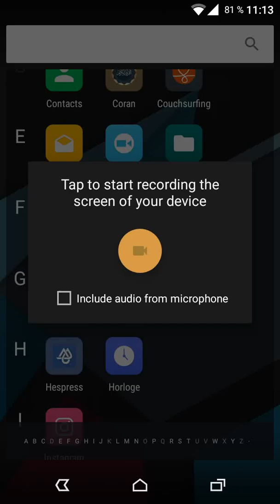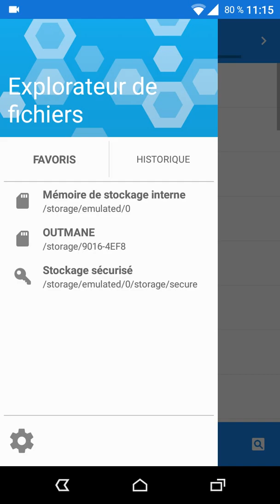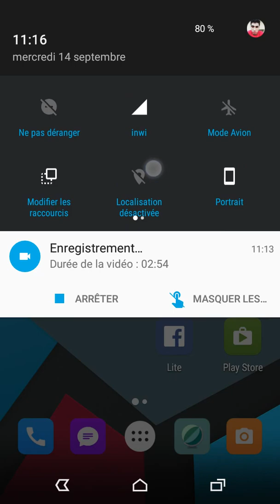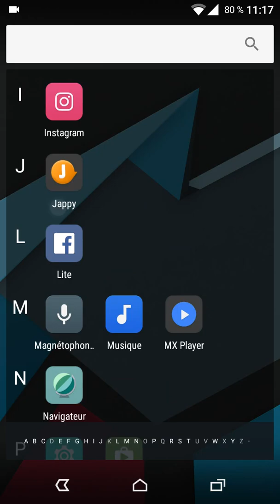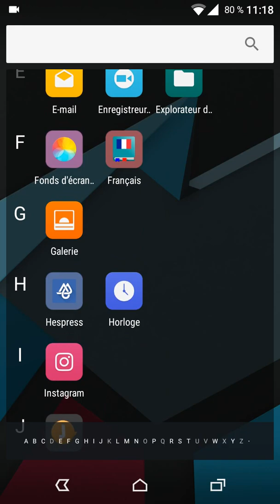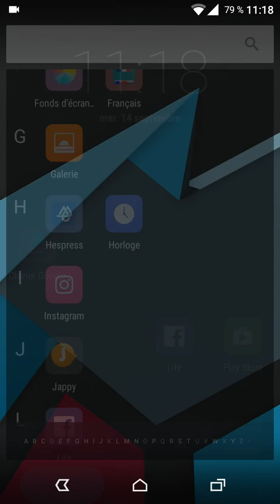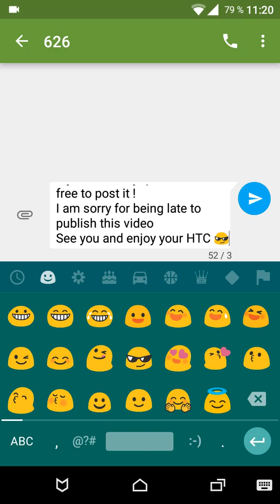CYANOGENMOD 13 v0.7 (10/09/2016) ON HTC ONE MINI 2 REVIEW!!!